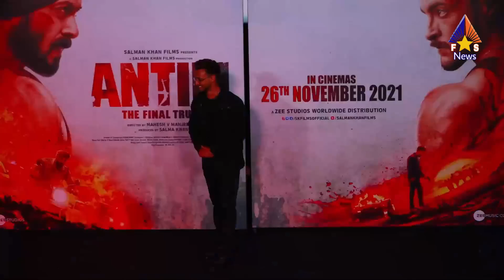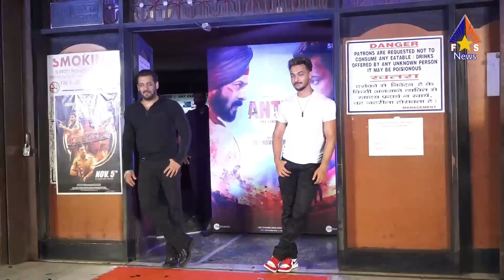Bollywood Actors Madness Reaction on Salman Khan Antim Trailer, John, Sunil Shetty, Tiger Shroff